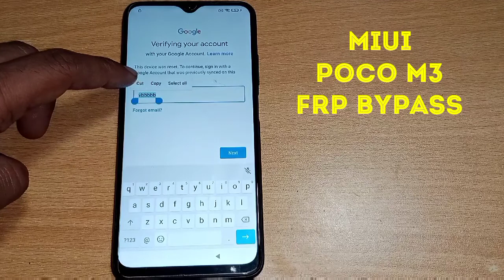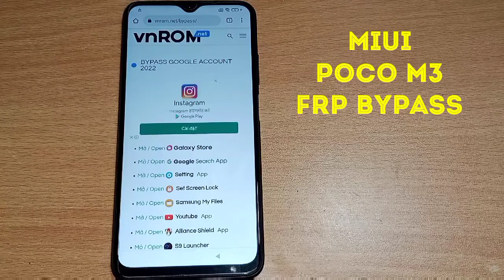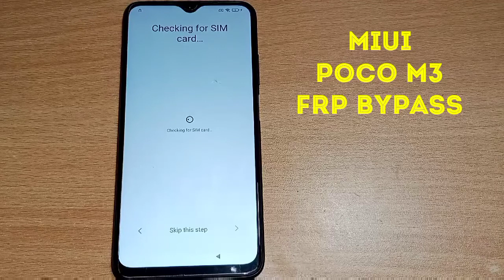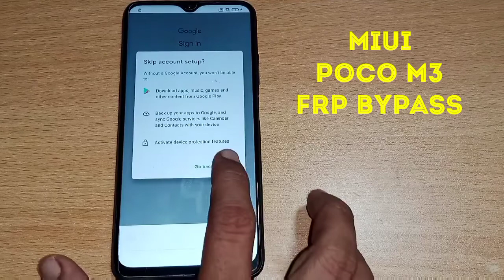Poco M3 FRP Bypass (M2010J19CG) Google Account Unlock / Remove FRP Lock Without PC Android 11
Xiaomi Poco M3 (M2010J19CG) FRP Bypass Remove FRP Lock Without PC
Poco M3 ( M2010J19CI ) FRP Bypass | Poco M3 Google Account Remove Android 11